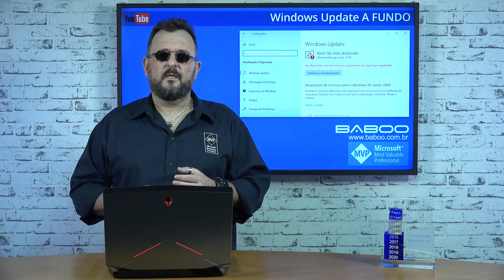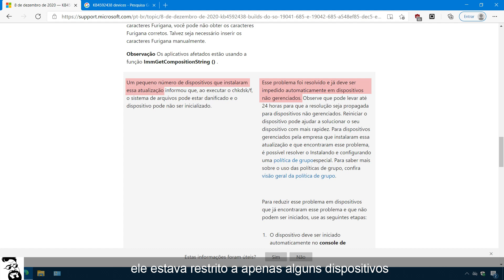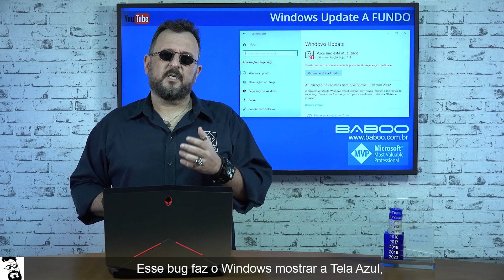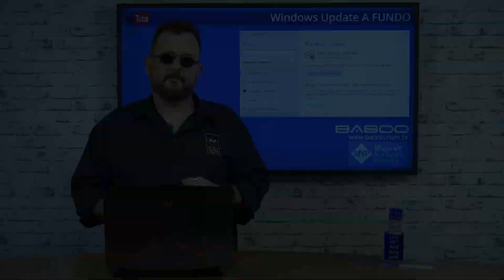Windows Update #4/9 -Atualizações do Windows 10 com problemas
⚡ Curso de APERFEIÇOAMENTO para Técnicos de Informática 2.0

⚡ Curso GRATUITO Windows RÁPIDO e SEGURO com 11 aulas

💚 Por que você deve confiar no conteúdo dos meus vídeos?

❌ Ao contrário dos youtubers brasileiros de TI, que são montadores-de-PC-que lucram vendendo hardware e aprenderam tudo sobre Windows "na prática", aonde acreditam em todo tipo de bobagem, achismo, mitos e lendas por falta de conhecimento técnico e ajudam a emburrecer a internet brasileira em troca de likes e joinhas, eu sou um profissional qualificado cujo foco é ENSINAR CORRETAMENTE.

🏁 Eu sou Aurélio "Baboo", especialista em Windows e Segurança Digital com ♦ 35 ANOS ♦ de experiência e ♦ 20 ANOS ♦ de reconhecimento internacional contínuo do meu trabalho. Meu site e fórum são referência em Windows na internet brasileira, e você pode saber um pouco mais sobre mim

❌ MUITO CUIDADO com canais de youtubers que trabalham vendendo hardware, montando PC e "formatando Windows" para seus clientes, pois eles nunca estudaram Windows a fundo e postam dicas e sugestões incorretas que acabam com a estabilidade e segurança do Windows - e depois eles culpam o próprio Windows pelos problemas que eles próprios criaram(!!)

✅ Meu foco aqui no YouTube é ENSINAR CORRETAMENTE Windows e Segurança Digital sem "achismos" nem me preocupar com likes, joinhas e compartilhamentos como os demais youtubers. O que interessa é a QUALIDADE do conteúdo, e não a quantidade de vídeos postados.